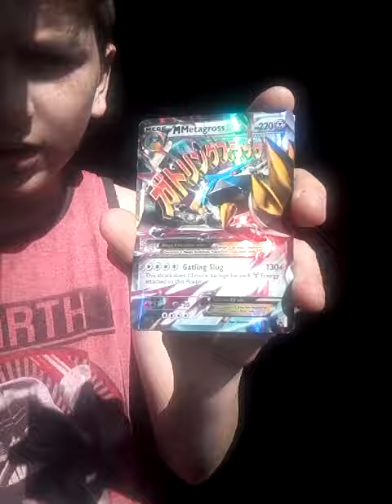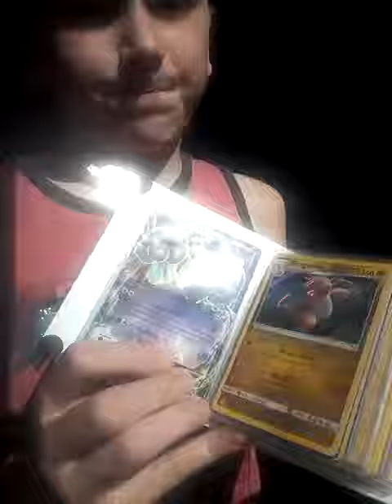March 31, 2017